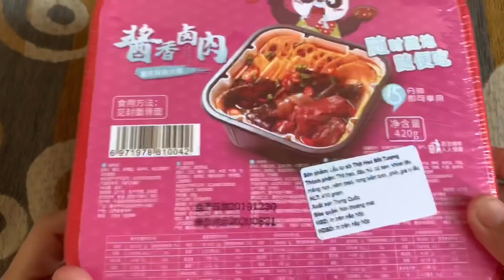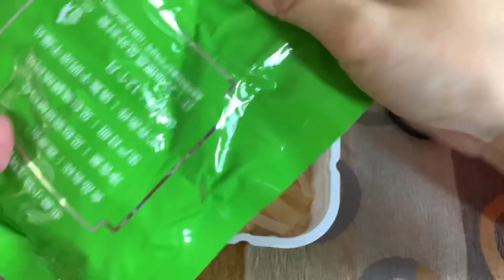[ĂN LÉN CON] ĐỒ ĂN TRUNG QUỐC lẩu tự phê cay thấy mấy ông mặt trời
Thử đồ ăn trung quốc xem lẩu cay trung quốc có ngon không nào? Ai ngờ cay thấy mấy ông mặt trờiiii